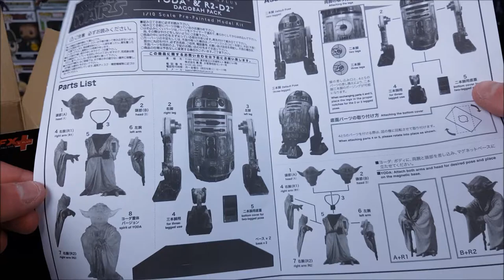Figouraki Unboxing #9 | Master Yoda & R2-D2 Dagobah Pack Kotobukiya Artfx+ (1/10 Scale)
Στο Ένατο επεισόδιο τις εκπομπής ανοίγουμε ένα ακόμα Star Wars Set με τους αγαπημένους Master Yoda και R2-D2 από την Kotobukiya Artfx+!